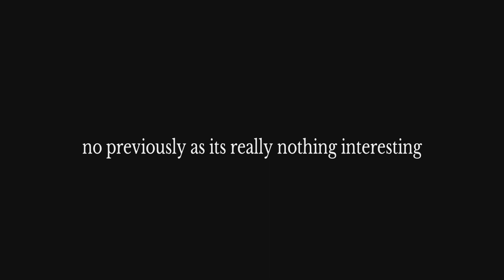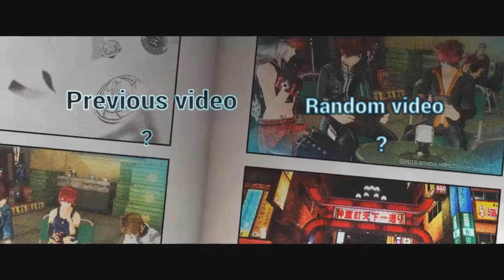Final fantasy XV royal edition playthrough part 40 aranea joins us for a time